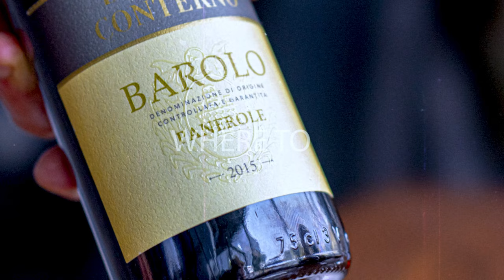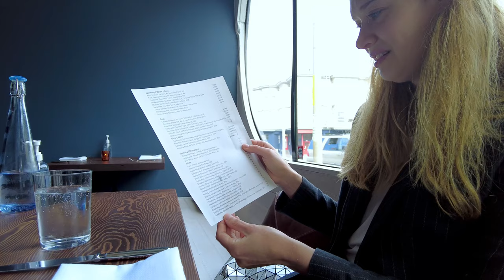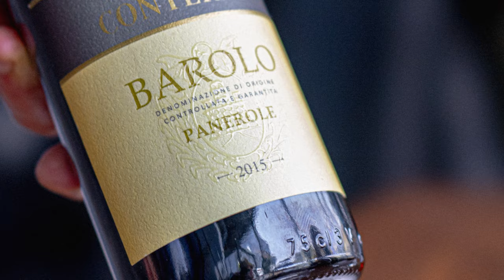Third vlog video at 3rd cousin in SF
My third vlog video at the restaurant called 3rd cousin. Thank you, Natalia's recommendation; everything was excellent.
Try to support my friends' restaurants and the restaurants that I like after the pandemic.